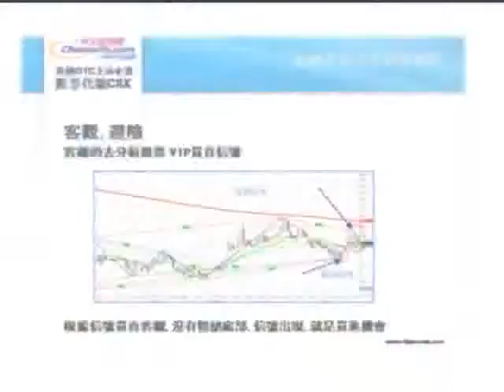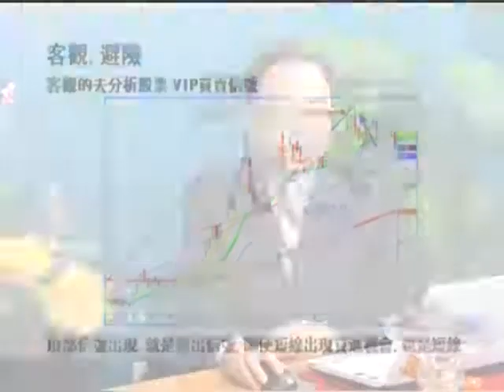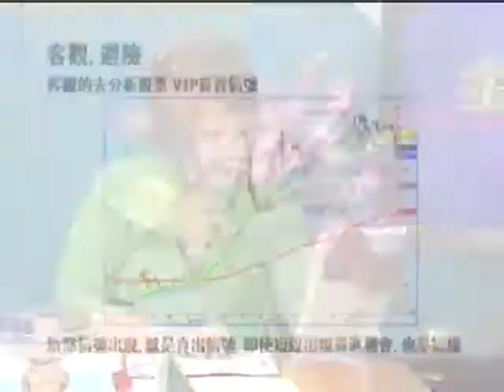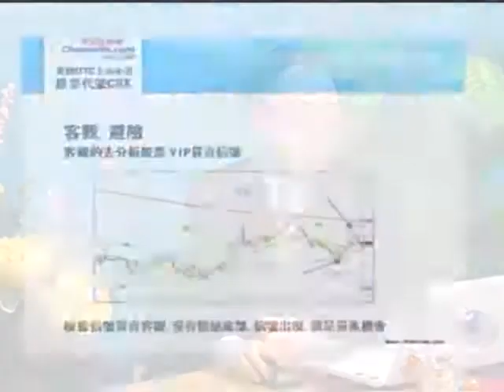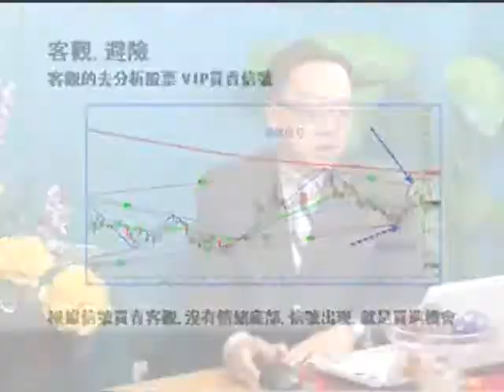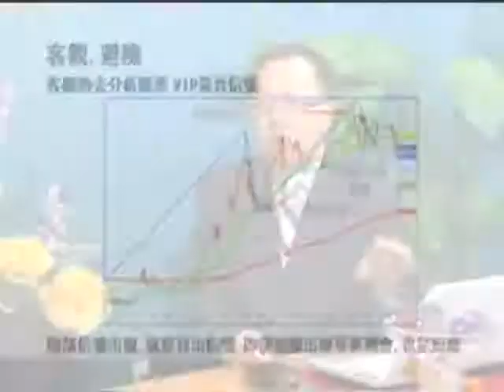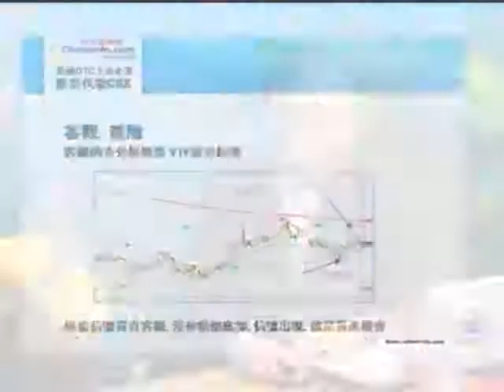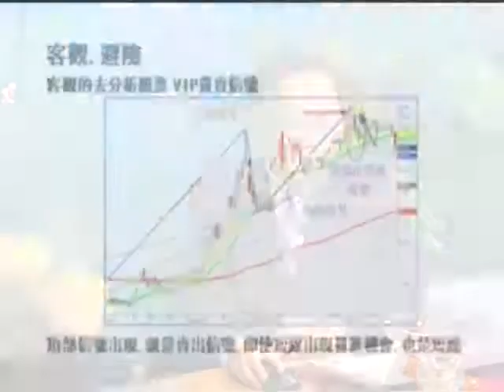金金濼道: 2012年4 月21日 星期六 Chinese FN.com Warren Wang (二)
金金濼道: 2012年4 月21日  星期六  Chinese FN.com   Warren Wang